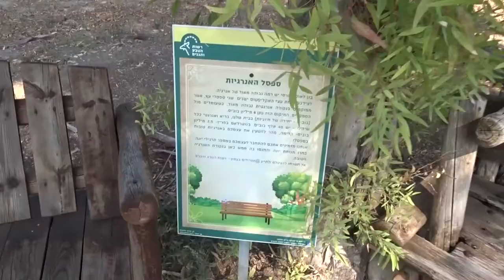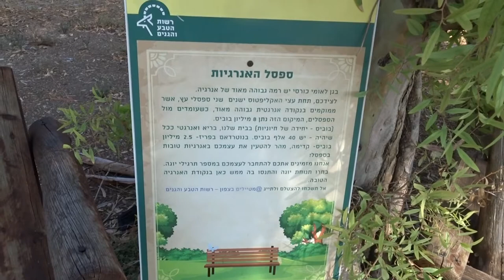"הספסל המכושף"בכורסי [] The enchanted bench, Kursi